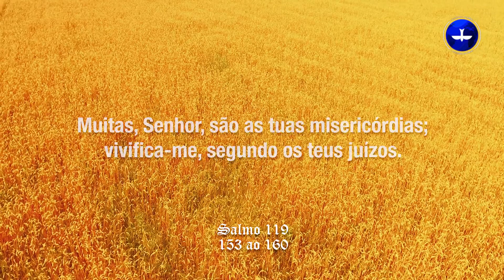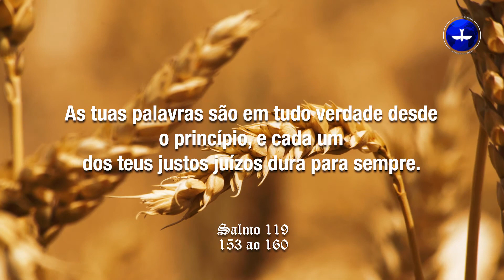BÍBLIA FALADA - Salmo 119 (153-160) | Narração do Pr. Márcio Valadão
Neste episódio do Programa Bíblia Falada você vai meditar na Palavra de Deus enquanto ouve o Pr. Márcio Valadão narrando o Salmo 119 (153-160). Assista ao vídeo e seja inspirado em seu devocional.